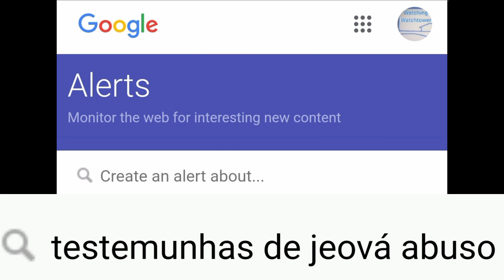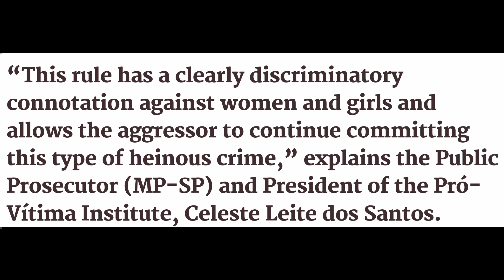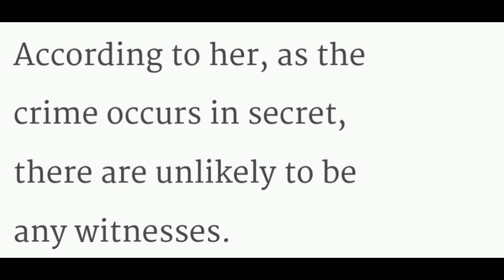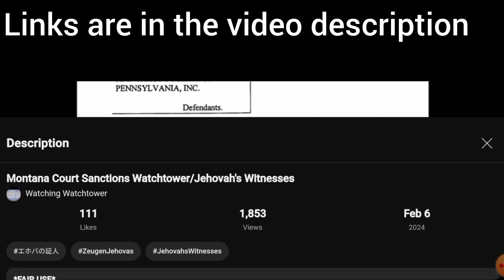Jehovah's Witnesses and a Public Prosecutor in Brazil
Testemunhas de Jeová aliviam, em manual, punição a pedófilos